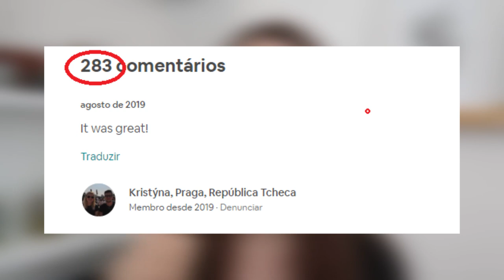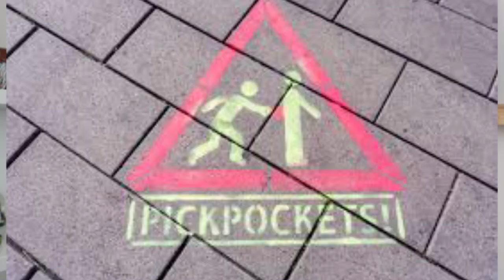DICAS DE SEGURANÇA PARA MULHERES VIAJANTES | Mi Alves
Não quero colocar medo em ninguém, mas depois de visitar 20 países e fazer algumas viagens sozinha, eu aprendi muita coisa com essa experiência e trouxe as melhores dicas de segurança para mulheres viajantes! Espero que esse vídeo seja útil pra você, compartilhe com alguém que você sabe que irá gostar!